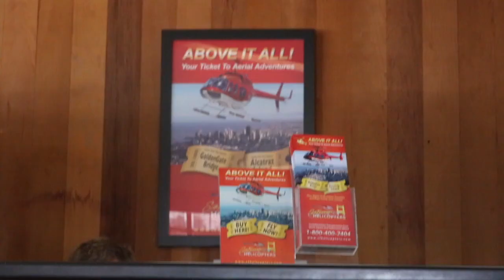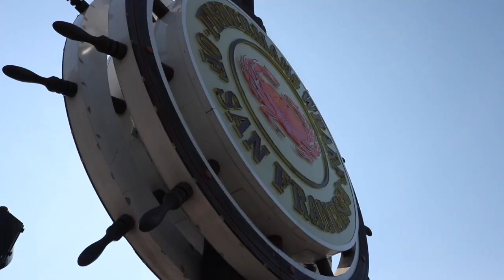GOING IN A PRIVATE HELICOPTER! San Francisco Day In My Life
Hello! Today’s video is a fun day in my life during my trip to San Francisco to visit my grandparents. Love yaaa ;)

Our family does this trip every year soooo be sure to watch all my other San Fran videos!

“Life is 10% what happens to you and 90% how you react to it” -Charles R. Swindoll

16
Canon T6i and iPhone 7 Plus and GoPro Hero 5

HELLO EVERYONE! Thank you for clicking on my youtube video. Thanks again for watching! Love you guys!  :) Paige

Filmed and edited by Paige Morton